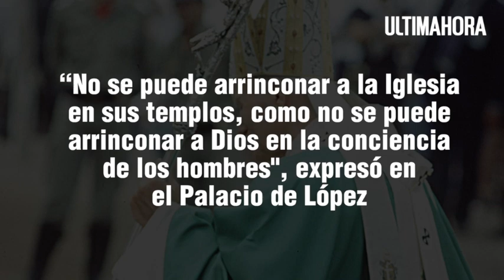Aniversario de la visita de Juan Pablo II al Paraguay - ÚH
Se cumplen 30 años de la histórica visita de Juan Pablo II al Paraguay. Los tres días de visita quedaron marcados por las memorables jornadas protagonizadas por uno de los papas más recordado por la Iglesia Católica.